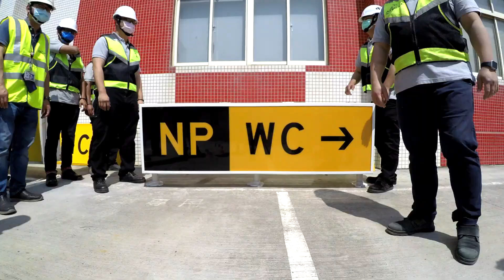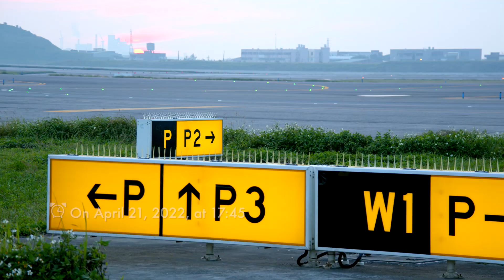Airport Documentary | Video About the Renaming of the North Taxiway Released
After starting the project of renaming the North Taxiway, the Taoyuan International Airport Corporation held more than 20 coordination meetings, conducted safety management, risk assessment and training sessions. In order to minimize risks, rehearsals were required to be fast and accurate with the aim of reaching the following three goals:

🎯 Replacing all 113 signs in the north area
🎯 Maintaining aircraft take-offs and landings during the operation
🎯 Finishing the replacement within one day

In addition to replacing the signs on the ground, the signs within the system and the flight documents (including Jeppesen Chart, flight guides, etc.) also had to be changed accordingly. Thanks to all partners for successfully completing the mission together! Let’s now watch a video about the renaming of the North Taxiway 🕵!